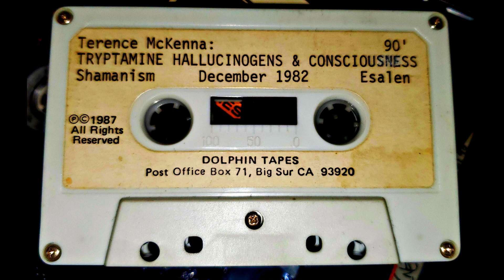In Other News - Terence McKenna Tape - December 1982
This is the tape that was behind a big wooden cabinet I helped a friend move out of her house. She said it was her Mom's cassette and I could have it. It was 1994. A few years later I would hear Terence interviewed by Art Bell on Coast to Coast AM. I think this was one of his earlier presentations. Enjoy.